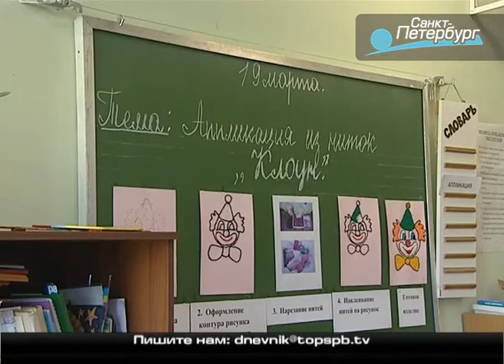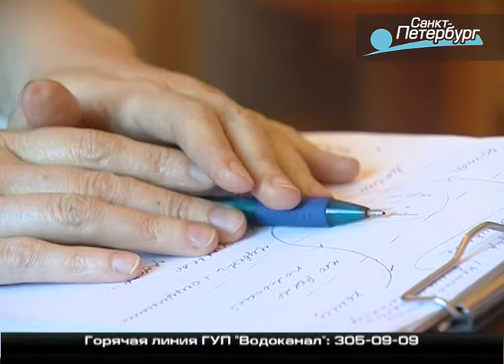"Солнечные дети" - кто они? Международный день человека с синдромом Дауна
21 марта -- Международный день человека с синдромом Дауна. 21-й день третьего месяца символизирует 21-ю пару хромосом с тремя копиями вместо двух.

Петербургский дневник, 21 марта 2014
Телеканал "Санкт-Петербург"